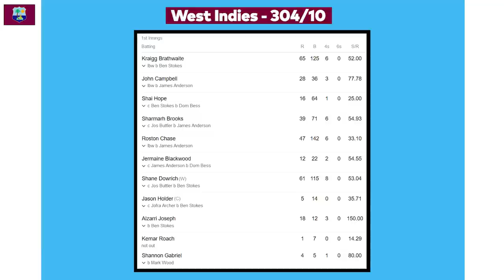West Indies ने पहली पारी मे ली 114-Run Lead vs England (1st Test Day 3 Analysis - 5.75 Ounces)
पहली Innings ख़तम होने के बाद England ने West Indies को 318 रनों पर ढेर कर दिया था | Shane Dowrich (61) और Kraigg Brathwaite (65), दोनों ने ही अर्धशतकीय पारी खेल टीम को मजबूत स्थिति में लाके खड़ा किया | मेजबान टीम England 114 रनों से पीछे हैं after first innings| 5.75 Ounces के पैनेलिस्ट पूरे दिन के खेल का विश्लेषण कर रहे हैं, आइये देखते हैं |